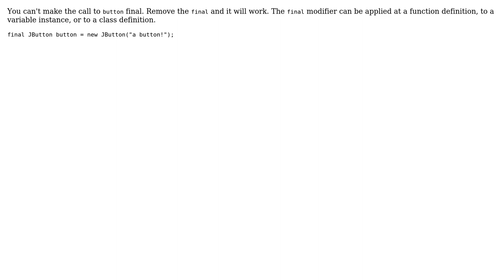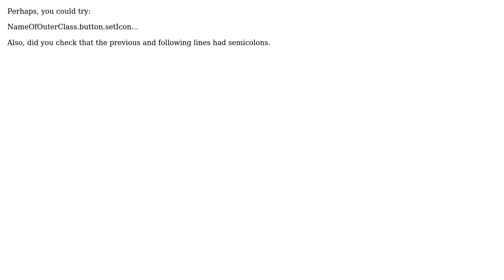Java asking for semicolon when there is already one (2 Solutions!!)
Java asking for semicolon when there is already one

With thanks & praise to God, and with thanks to the many people who have made this project possible! | Content (except music & images) licensed under CC BY-SA | Music | Images & others | With thanks to user tim user Patrick user Elliott Frisch and the Stack Exchange Network Trademarks are property of their respective owners. You are responsible for your own actions.